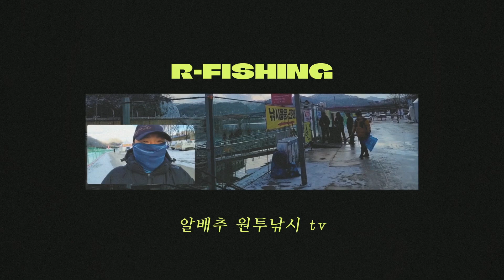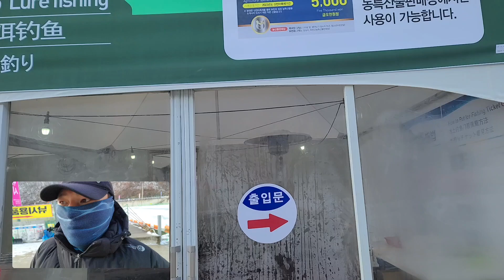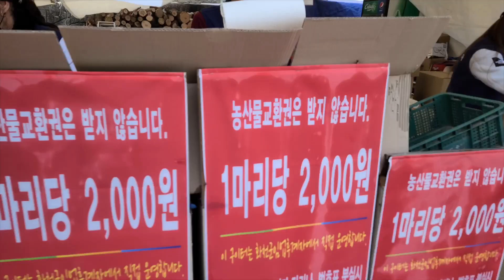산천어 축제 루어낚시도 있다 /화천 산천어축제 ! 얼음낚시 화천 루어낚시 산천어 잡아보자.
루어낚시 화천 산천어 축제